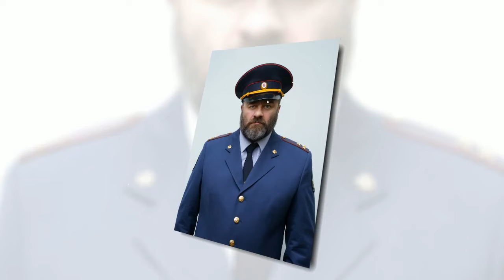Исправление и наказание 2 сезон 3 серия обзор